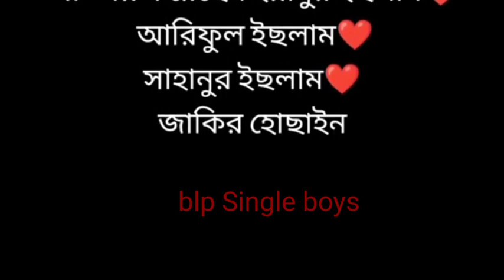Eyanur Tm londa gep lay // blp Single boys // mffdug 8r GB VDU KFC jdbshj hdjvdun. kdnk